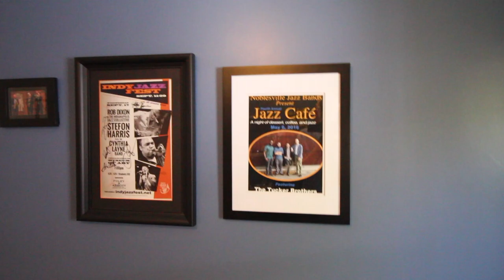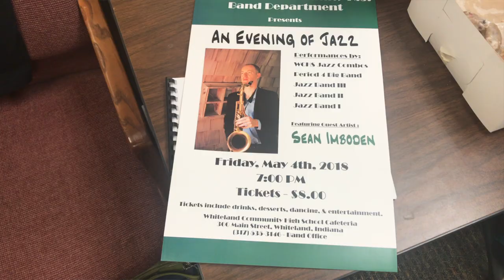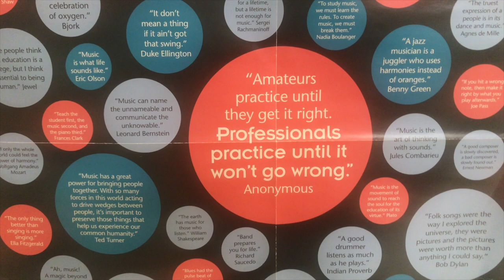vlog37 guest soloist